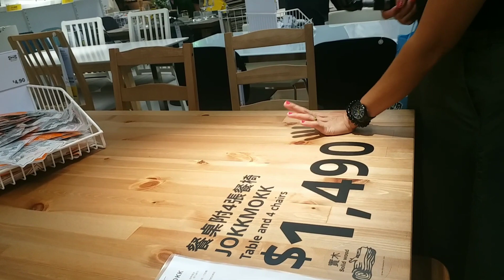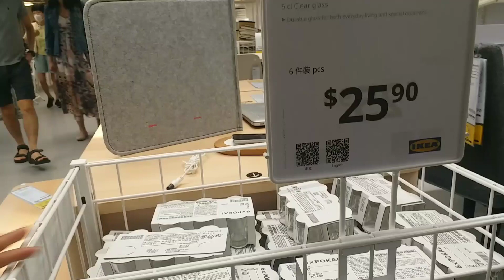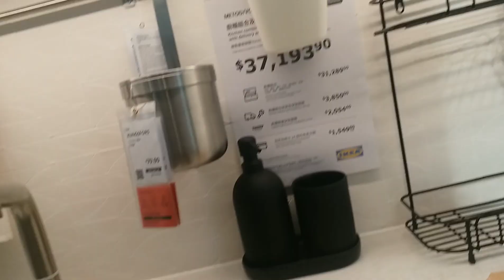Window shopping at IKEA Causeway bay Hong kong